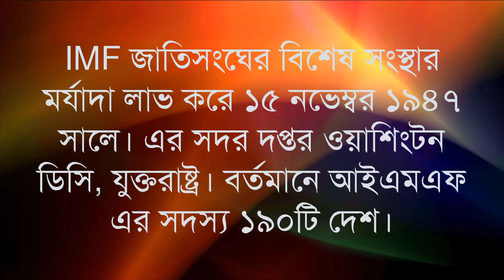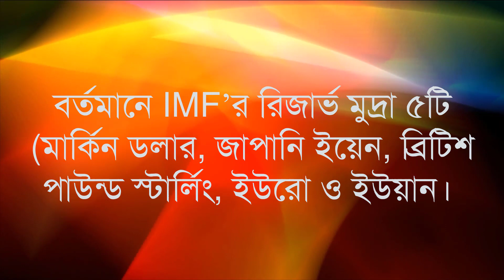IMF (International Monetary Fund) Debt's Tight/ আন্তর্জাতিক মুদ্রা তহবিল'র ঋণ কড়চা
আমাদের আজকের ভিডিওটি IMF’র ঋণ কড়চা নিয়ে আলোচনা করা হয়েছে, যা নন ক্যাডার ও শিক্ষক নিবন্ধনসহ বিভিন্ন সরকারি বেসরকারি নিয়োগ পরীক্ষা প্রস্ততি নিয়ে তৈরি করা হয়েছে। এ ভিডিওটি সকল পরিক্ষার জন্য সমান গুরুত্বপূর্ন। বিস্তারিত পড়তে ভিজিট করুনঃ